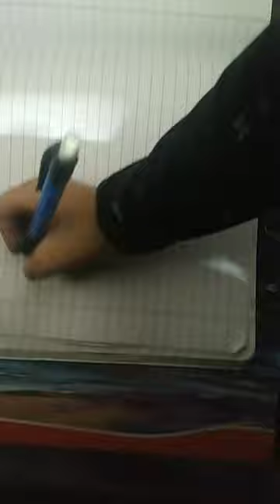my New cello pen pencil part 1